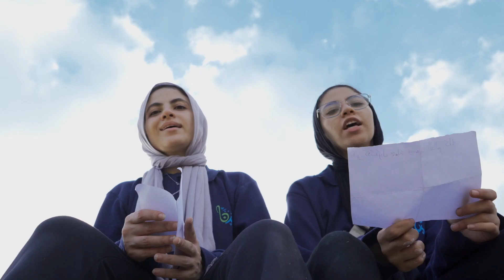a sentence for the world to hear 3